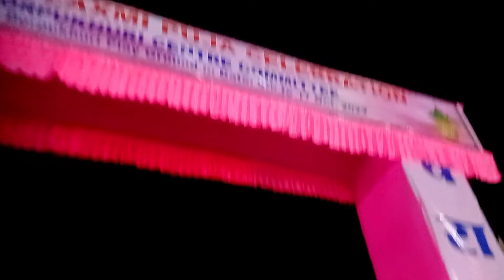BHAI KA BIRTHDAY 🎉 & FIR SE MELA AAGOYA 😁anuwar786 @Youknow786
BHAI KA BIRTHDAY 🎉 & FIR SE MELA AAGOYA 😁anuwar786 ‎@Anuwar Vlogs